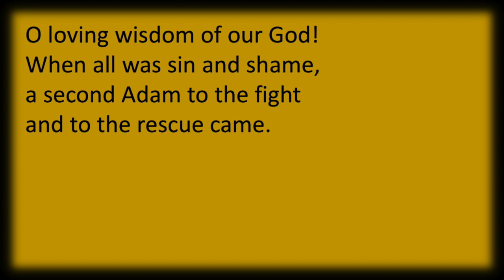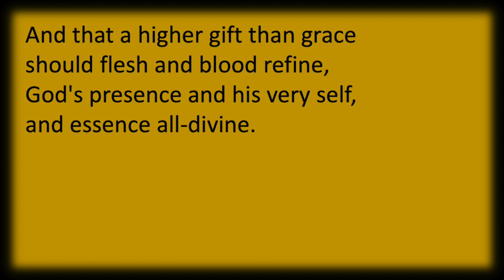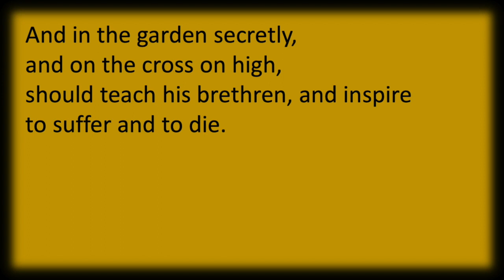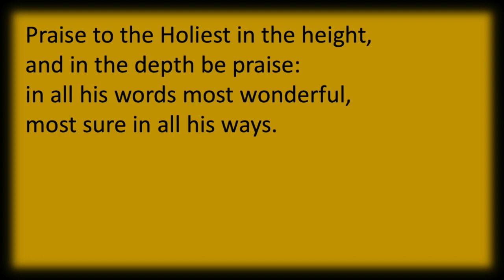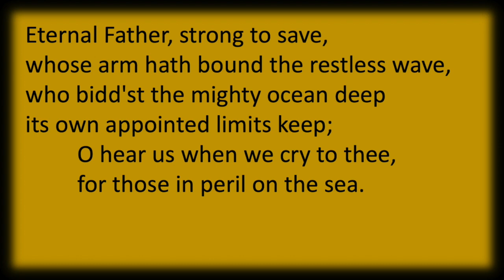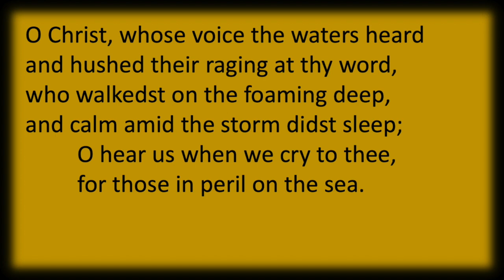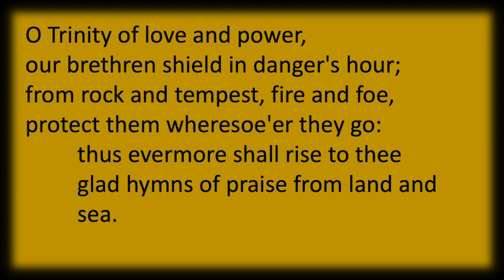3rd Sunday of Easter Digital Service w/ Revd. Judith Ramble and Dr. Paul Giles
Welcome to our service for the 3rd Sunday of Easter! Revd. Judith leads this week’s service, with reflections from Dr. Paul Giles. Helen Brown and Rachel Wolffsohn read our lessons and Jackie Brocklebank leads our intercessions. As usual, you are welcome to join us afterwards on Zoom for Tea and Chat. Details of the call are given below:

Passcode: 650388
It’s our joy and privilege to announce that Sandra Joyce will be licensed as Lay Reader at a service in Birmingham Cathedral on 24 April 2021, at 2.30pm. If you wish to follow the service, the link and Order of Service are available via the cathedral or you can click here on the day to view it live on YouTube
The Annual Parish Church Meeting will take place on Sunday 25th April at 11am.

Passcode: 650388

If you are unable to use Zoom on the day, please contact the church office on 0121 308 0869 to book a place at the church centre, where the meeting will be held. Places are limited and are only available to those who do not have access to Zoom.

Nominations for church wardens have been received for:

John Winterbottom
Renu Samuel.
Following the death of HRH Prince Philip, Duke of Edinburgh, a national book of condolence has been opened on the Church of England website, and we encourage anybody who wishes to add their thoughts prayers and sympathies to do so there

+++ Preparing to bid Revd. Daniel and Revd. Judith farewell +++

In June, Revd. Daniel will be commissioned Area Dean of Oldham and Ashton by the Bishop of Manchester. Daniel and Judith will be moving to their new home in the coming weeks.

As a community we would like to show our most grateful appreciation for Daniel and Judith’s hard work, support and dedication over the last seven years by having a collection for a leaving gift. If you would like to make a donation into the collection please call into the Church Office and ask for Helen between 9am – 12pm, Monday to Friday.

We are also giving out postcards for anyone who wishes to write a personal note to Daniel and Judith. These can be collected from the Church Office and also returned here. Should you need any assistance with the above please call the Church Office on 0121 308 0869 between 9am – 12pm, Monday to Friday.